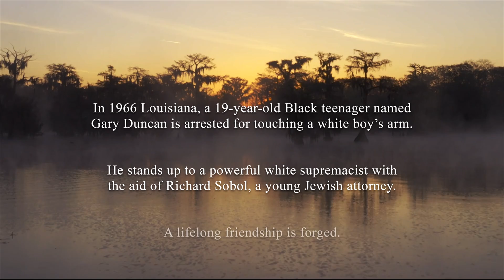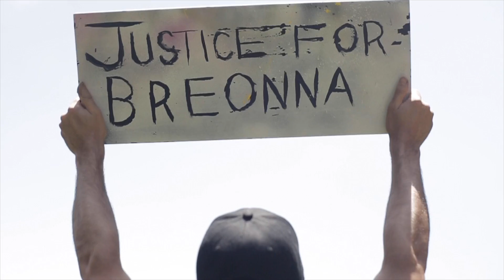Raphael Saadiq - My Path (from the Motion Picture "A Crime On The Bayou”)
From the motion picture "A Crime On The Bayou” directed by Nancy Buirski
Premieres June 18, 2021 in select theaters

“My Path,” written and recorded by Raphael Saadiq for the documentary feature A Crime on the Bayou, was recorded in New Orleans, the setting of the film. Uplifting and joyous, “My Path” at once captures the spirit of New Orleans, the emotion and perseverance depicted in the film, and the path we are still marching on towards justice and equality today.

A poignant yet inspiring true story about allyship and justice, the documentary feature A Crime on the Bayou is opening in select theaters nationwide on June 18, 2021 from Shout! Studios.

Written and directed by ​Nancy Buirski ​(The ​Loving Story, The Rape of Recy Taylor​), this is the third film in director’s trilogy profiling brave individuals who fought for justice in and around the Civil Rights era, and was executive produced by​​ Mike Jackson, John Legend, Ty Stiklorius and Austyn Biggers of Get Lifted Film Co and Regina K. Scully, Geralyn Dreyfous, Harlene Freezer, Jules Horowitz, Felicia Horowitz, Brenda Robinson, Amy Tiemann, Mark Trustin and Jamie Wolf.

A Crime on the Bayou is the story of Gary Duncan, a Black teenager from Plaquemines Parish, a swampy strip of land south of New Orleans. In 1966, Duncan tries to break up an argument between white and Black teenagers outside a newly integrated school. He gently lays his hand on a white boy’s arm. The boy recoils like a snake. That night, police burst into Duncan’s trailer and arrest him for assault on a minor. A young Jewish attorney, Richard Sobol, leaves his prestigious D.C. firm to volunteer in New Orleans. With his help, Duncan bravely stands up to a racist legal system powered by a white supremacist boss to challenge his unfair arrest. Their fight goes all the way to the U.S. Supreme Court, and their lifelong friendship is forged.